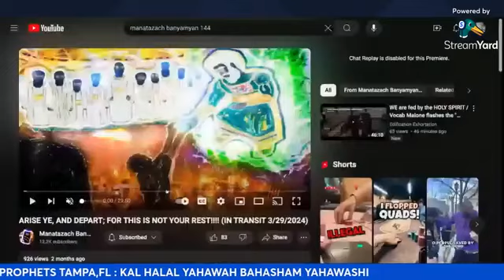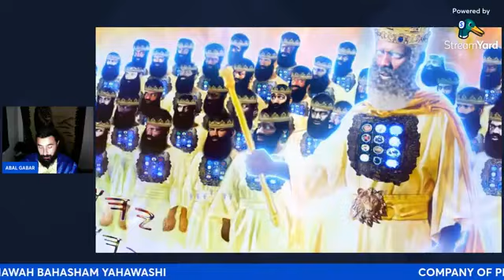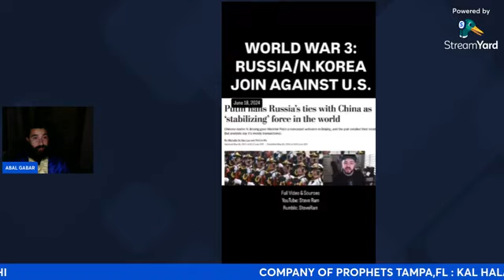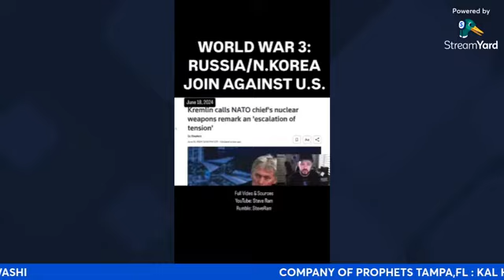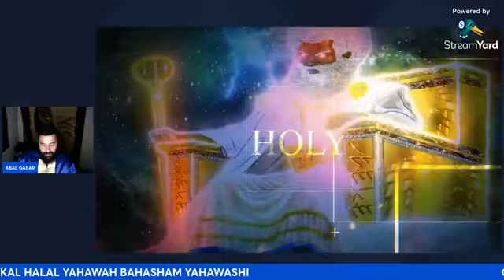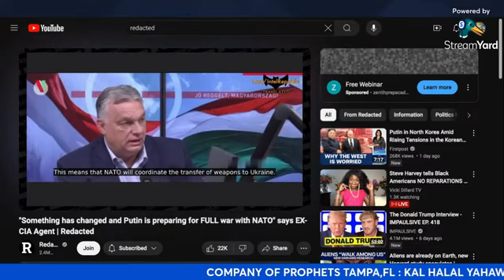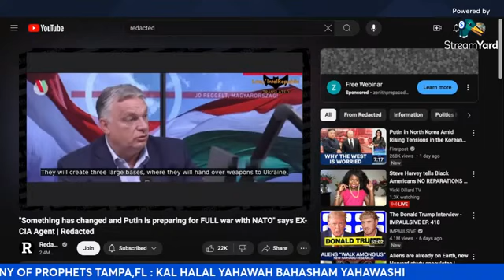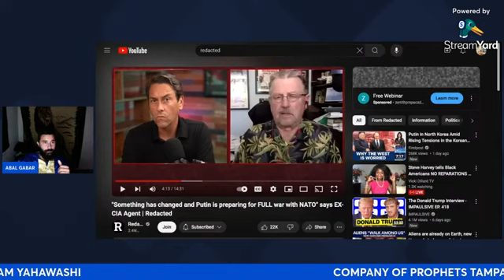WARNING WW3 - RUSSIA & NORTH KOREA TEAM UP AGAINST THE U.S.A !!